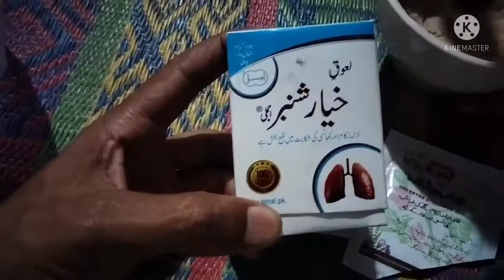Teetar ka borane sa borana zokam kahtm kary ka tareka